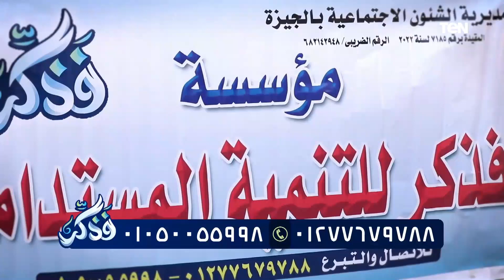أم إسلام عندها طفلة بتعاني من الضمور وبنت مخطوبة.. شوفوا تبرعاتكم عملت ايه في حياتها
بيت_دعاء - أم إسلام عندها طفلة بتعاني من الضمور وبنت مخطوبة.. شوفوا تبرعاتكم عملت ايه في حياتها